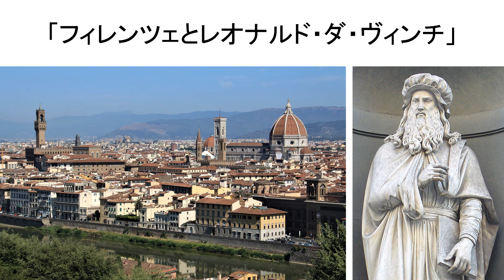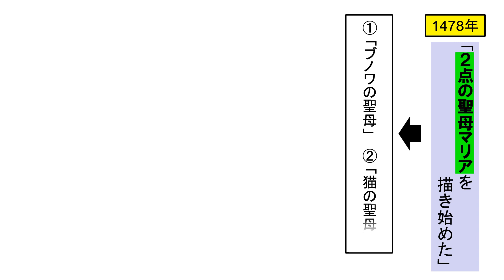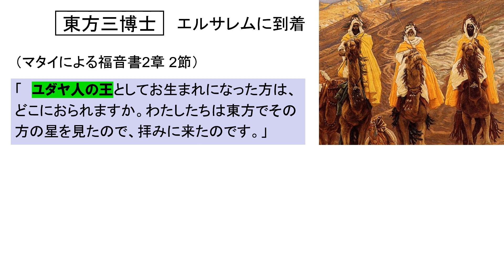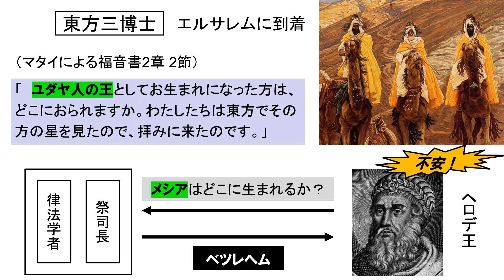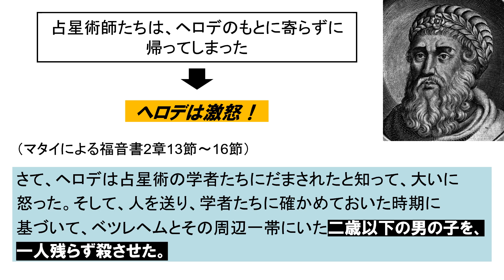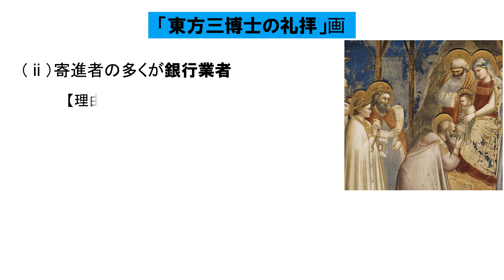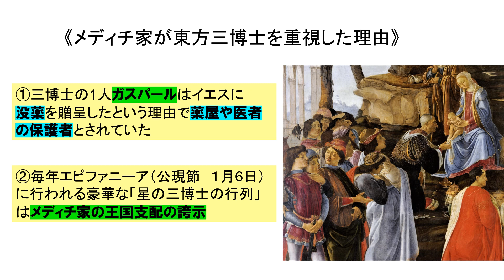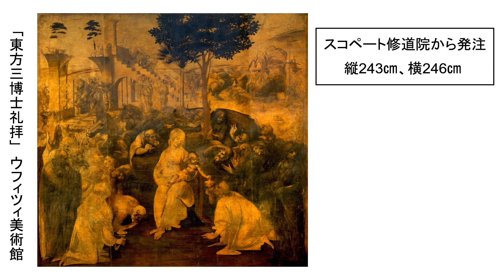「フィレンツェとレオナルド・ダ・ヴィンチ」第４回 フィレンツェ時代の作品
第一フィレンツェ時代にレオナルドが描いたとされる主な作品